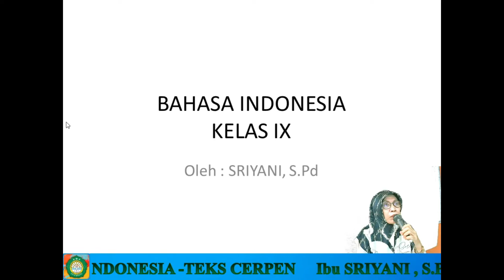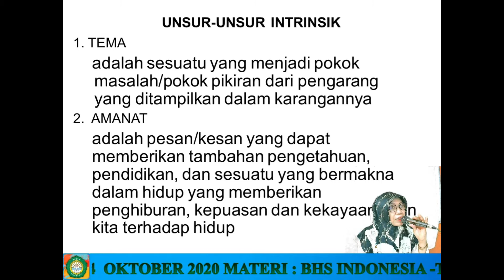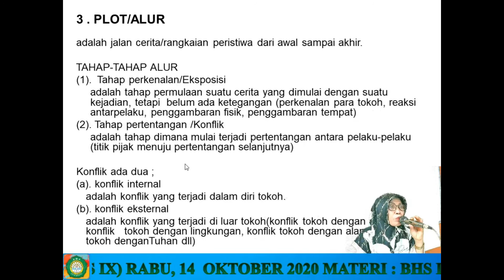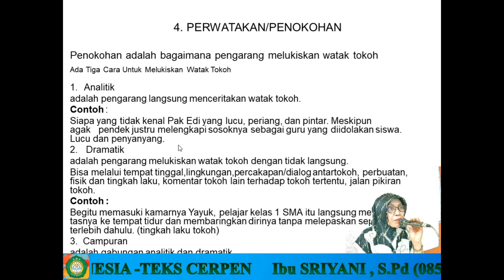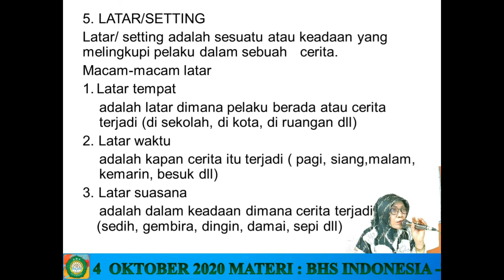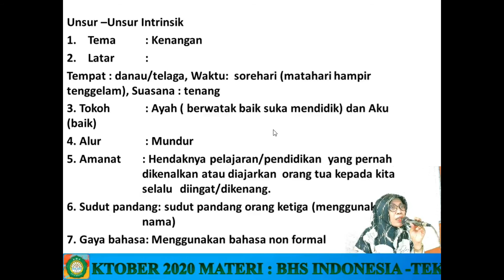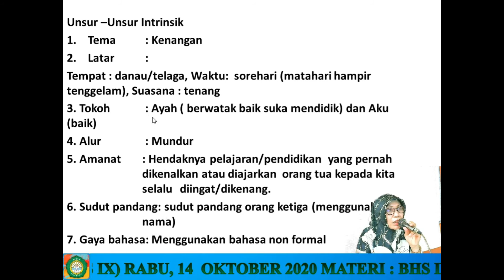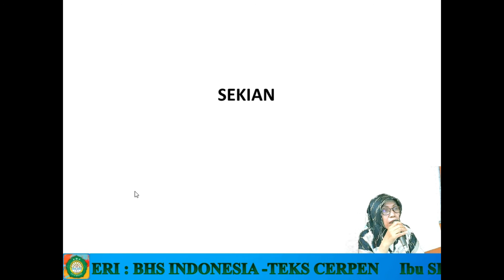BAHASA INDONESIA INDONESIA - TEKS CERPEN